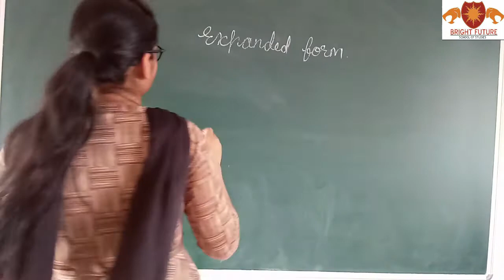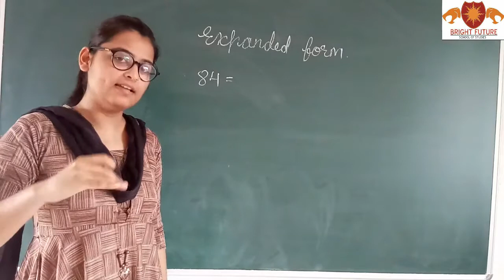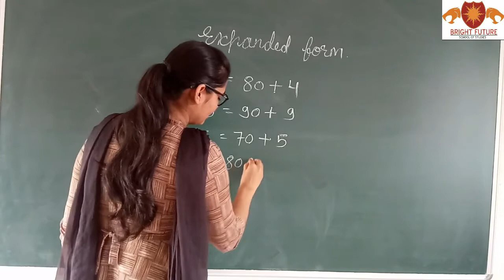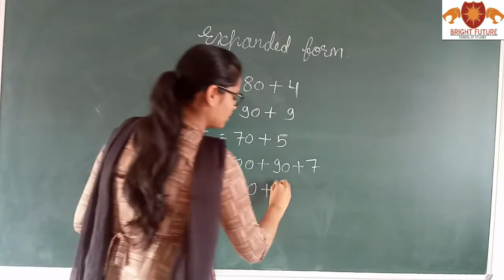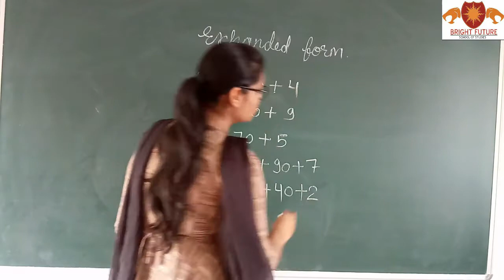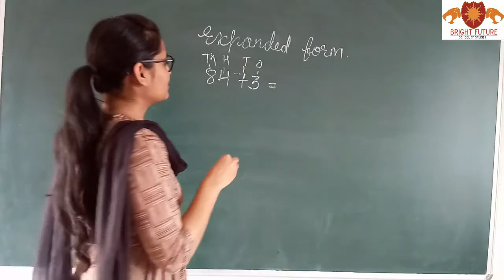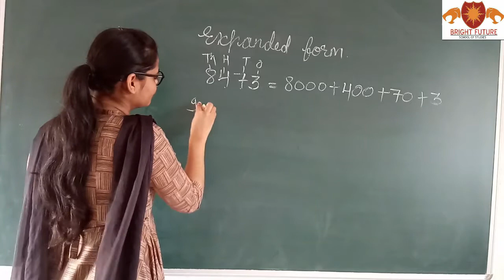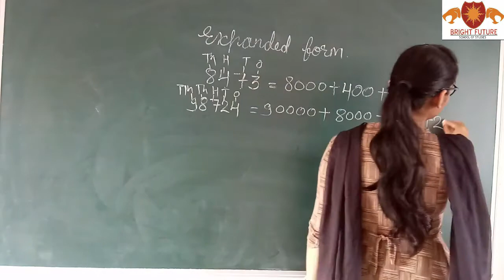Expanded form _ mathematics _ ICSE syllabus / learn - How to write expanded form in Math by BFSS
Expanded form or expanded notation is a way of writing numbers to see the math value of individual digits. When numbers are separated into individual place values and decimal places they can also form a mathematical expression. 5,325 in expanded notation form is 5,000 + 300 + 20 + 5 = 5,325.
You can write numbers using expanded form in multiple ways.

Write 5,325 in Expanded Number Form
Standard Form:
5,325

Expanded Form:
5,000 + 300 + 20 + 5 = 5,325

Word Form:
five thousand, three hundred twenty-five

Note that in England and Great Britain the phrase "standard form" refers to the scientific number notation that the US calls "scientific notation." Standard form in Great Britain and scientific notation in the US mean essentially the same thing when referring to the notation used to represent very large or very small numbers such as 4.959 × 1012 or 1.66 × 10-24.

Standard Form:

23,958

Expanded forms can be written like a sentence or stacked for readability as they are here.

Expanded Notation Form:
  20,000
+ 3,000
+ 900
+ 50
+ 8

Expanded Factors Form:
  2 × 10,000
+ 3 × 1,000
+ 9 × 100
+ 5 × 10
+ 8 × 1

Expanded Exponential Form:
2 × 104
+ 3 × 103
+ 9 × 102
+ 5 × 101
+ 8 × 100

Word Form:

twenty-three thousand nine hundred fifty-eight
To write numbers in expanded form, you link each digit in the number to its place value with a multiplication sign. Consider the example of 392. Reading the numbers from left to right, you start with the biggest slot, the hundreds place, which has a 3 in it. You have 3 × 100 = 300.
Expanded Form. When you write a number in expanded form, you write a number in the form of an addition statement that shows place value. ...
Expanded Form. ...
65 = 60 + 5. ...
56 = 50 + 6. ...
91 = 90 + 1. ...
24 = 20 + 4. ...
76 = 70 + 6. ...
37 = 30 + 7.
In expanded form of a number, the number is shown according to the place values of its digits. Thus, 2000 + 300 + 80 + 5 is the expanded form of 2385.
Expanded form of a Number.
Standard Form  Expanded Form
20,37,81,405 = 20,00,00,000 + 0 + 30,00,000 + 7,00,000 + 80,000 + 1,000 + 400 + 0 + 5

Expanded form means that the number should be written in the form of ones,tens ,  hundred ,etc. Expanded form of 35 will be 30 +5 where 5 is at ones place and 30 is a tens place.
1. Write the expanded form for the number 70,39,41,295.

Solution:
Therefore, the expanded form of the number 70,39,41,295 is 70,00,00,000 + 00000000 + 3000000+ 900000 + 40000 + 1000 + 200 + 90 + 5.

2. Find the expanded form of 453169.

Solution:

Place values of digits 453169
So, 453169 = 400000 + 50000 + 3000 + 100 + 60 + 9

3. Write the number in figures and then in words for the following expanded form:

(i) 80000 + 8000 + 500 + 50 + 7

Solution:

80000 + 8000 + 500 + 50 + 7

= 88557 (in figures)

Eighty eight thousand five hundred fifty seven (in words)

(ii) 100000 + 30000 + 2000 + 10 + 6

Solution:

100000 + 30000 + 2000 + 10 + 6 = 132016 (in figures)
One hundred thirty two thousand sixteen (in words)

We can write the expanded form of numbers in different ways.

4. Write in expanded form:

(i) 28369

Write as:
(b) 2 × 10000 + 8 × 1000 + 3 × 100 + 6 × 10 + 9 × 1
(c) 2 ten thousands + 8 thousands + 3 hundreds + 6 tens + 9 ones

(ii) 419,247

Write as:
(b) 4 × 100000 + 1 × 10000 + 9 × 1000 + 2 × 100 + 4 × 10 + 7 × 1
(c) 4 hundred thousands + 1 ten thousands + 9 thousands + 2 hundreds + 4 tens + 7 ones
 How to write 136,000,000 in expanded form?
 How to write 6,792,365 in expanded form
 How to write 6,858.026 in expanded form
 How to write 899,501 in expanded form
 How to write 506.8 in expanded form
 How to write 6,173,253 in expanded form
 How to write 32,005,008 in expanded form?